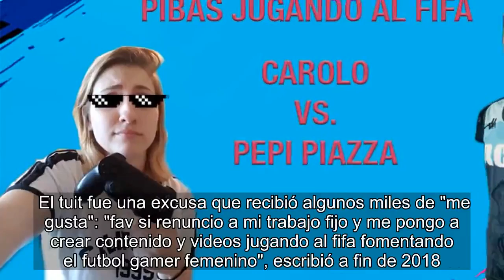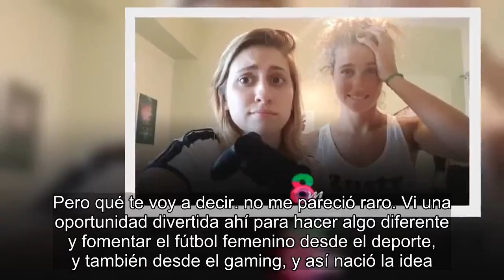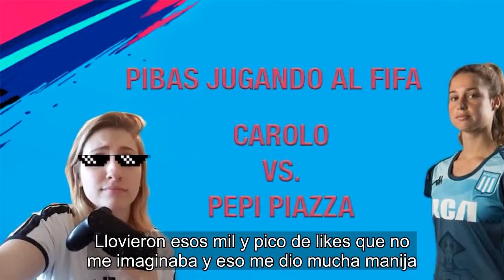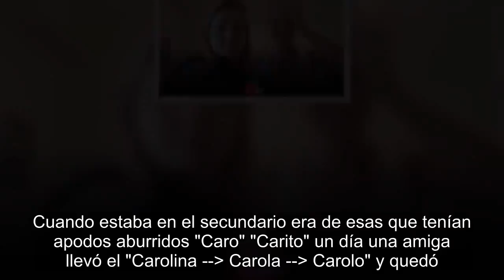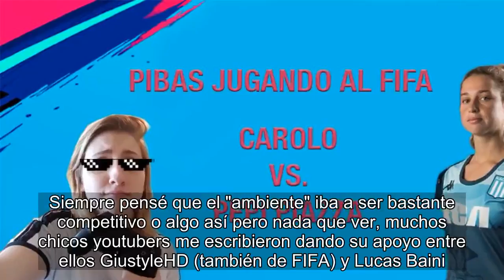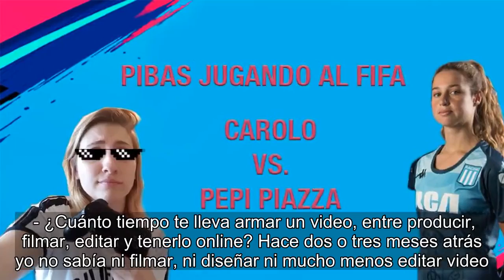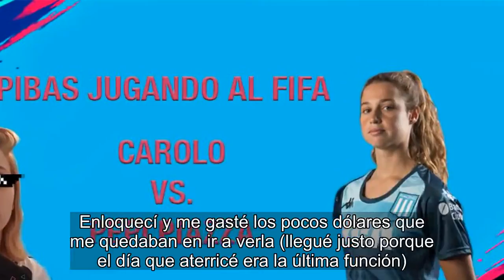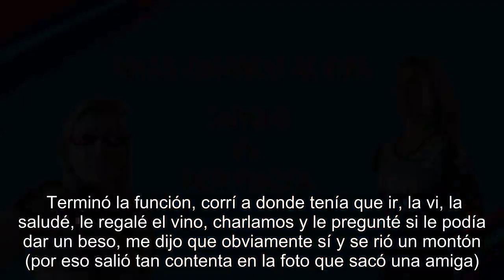Pibas jugando al FIFA: renunció a su trabajo fijo para fomentar el fútbol gamer femenino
Parecía un chiste, uno de esos mensajes que buscan viralidad, pero en realidad era una idea que Carolina Vazquez tenía desde hace un tiempo: dedicarse a jugar, hacer contenido de videojuegos, para fomentar los eSports en las mujeres, una minoría en los deportes electrónicos. El tuit fue una excusa que recibió algunos miles de "me gusta": "fav si renuncio a mi trabajo fijo y me pongo a crear contenido y videos jugando al fifa fomentando el futbol gamer femenino", escribió a fin de 2018.   Un par de meses después decidió hacerlo y lanzó su canal de YouTube, Carolo Vazquez, con la sección "Pibas jugando al FIFA". TN Tecno charló con ella sobre su nuevo emprendimiento. - ¿Cómo surgió la idea de Pibas Jugando al FIFA? - Juego al FIFA hace mil. La última versión del juego (FIFA 19) por momentos es bastante compleja de jugar... entonces tuve que buscar algunos videos para aprender un par de skills porque me llenaban de goles. Así me encontré con cientos de youtubers que hacían contenidos, pero todos hombres. Pero qué te voy a decir... no me pareció raro. Vi una oportunidad divertida ahí para hacer algo diferente y fomentar el fútbol femenino desde el deporte, y también desde el gaming, y así nació la idea.  Para el primer video llamé a mi amiga Pepi Piazza (Estefanía Piazza, juega de 10 en Racing) y se bancó el partido y la entrevista como una campeona. - ¿Es verdad que si conseguías mil likes en Twitter renunciabas para empezar a ser youtuber? - Masomenos que si. O sea, laburo en publicidad y en su momento no estaba contenta con mi lugar de trabajo. Al mismo tiempo tenía un montón de proyectos independientes (este es uno de ellos) pero laburar 10 horas por día no me dejaba margen para producirlos. Tiré el tuit en serio, para ver si la gente respondía bien y me animaba a dar el gran paso. Llovieron esos mil y pico de likes que no me imaginaba y eso me dio mucha manija. Dije "bueno, si consigo un trabajo freelance para mantenerme mientras hago esto renuncio". Me enfoqué en eso, lo conseguí, renuncié y acá me ves. - ¿Por qué "Carolo" Vazquez? - No es por nada en particular. Cuando estaba en el secundario era de esas que tenían apodos aburridos "Caro" "Carito" un día una amiga llevó el "Carolina -- Carola -- Carolo" y quedó. - ¿Con quiénes jugás habitualmente al FIFA? ¿Otros juegos que te gusten? - Toda la vida jugué con mi hermano o con amigos. Después cuando se empezó a poder jugar online, empecé a jugar contra un montón de gente en las distintas modalidades que tiene el juego. También fui a un par de torneos presenciales y era la única mujer. Cuando ganaba, los pibes no entendían nada, jaja.    - ¿Tuviste repercusión de otros youtubers o jugadores por tu flamante canal? - Sí, me asombró eso. Siempre pensé que el "ambiente" iba a ser bastante competitivo o algo así pero nada que ver, muchos chicos youtubers me escribieron dando su apoyo entre ellos GiustyleHD (también de FIFA) y Lucas Baini.  También recibí comentarios de chicas que juegan al fútbol e